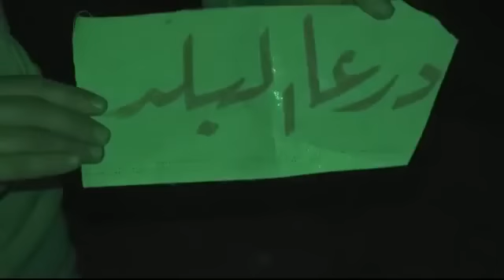25 2 Daraa أوغاريت درعا البلد , ابو جعفر الحوراني مع الجيش الحر